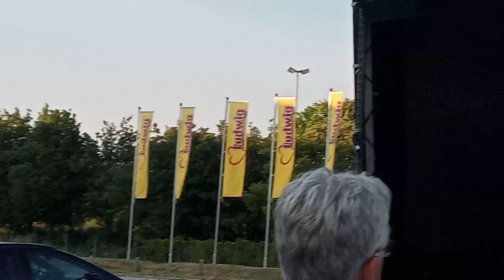Corcovado Band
Corcovado. Karibikfest
Möbel Ludwig Wien 22
1220 Wien Hermann Gebauer Str.11
Corcovado.
Eine der energetischsten Latin Band Österreich.
Seit der gründung 2013 spielte die international
besetzte Band mit Musiker aus Kuba, Guatemaler , Peru , Kolumbien , und Österreich
einen powervolen Mix an Salsa , Merengue ,
Bachata. Reggaton und Latin Pop.